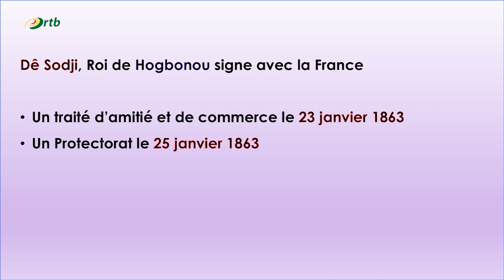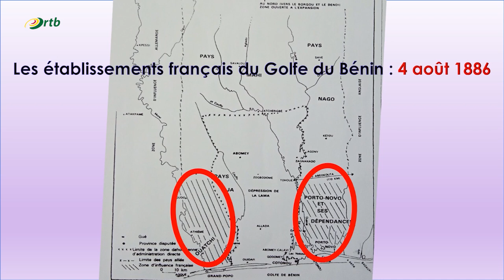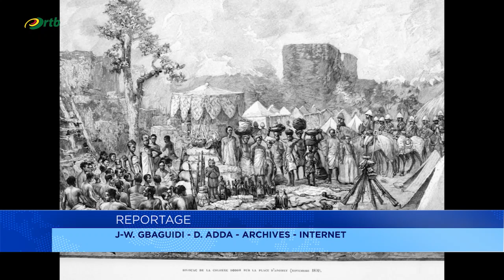La création du Dahomey : l’histoire d’une terre volée par la ruse et la force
Comme vous le savez, le Bénin commémore dans quelques jours son 60ème anniversaire d’indépendance. Cette terre baptisée Dahomey par le colonisateur français, n’est évidemment pas que le fruit de la conquête du royaume du Danxomè. Replongez dans l’histoire pour découvrir les péripéties, ayant conduit, a la création d’une des colonies, les plus extraordinaires de la France, sur l’ancienne côte des esclaves.